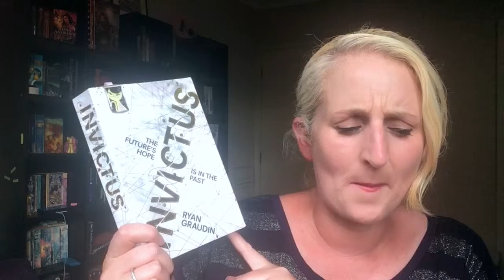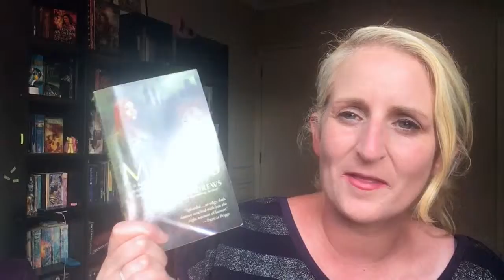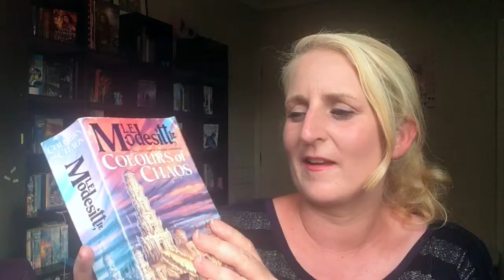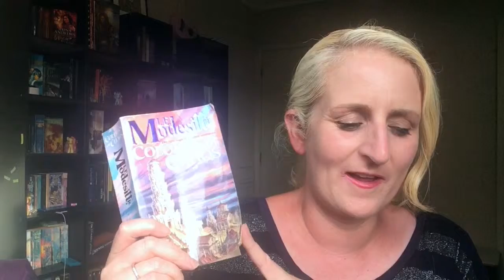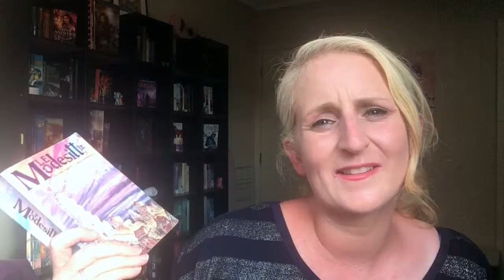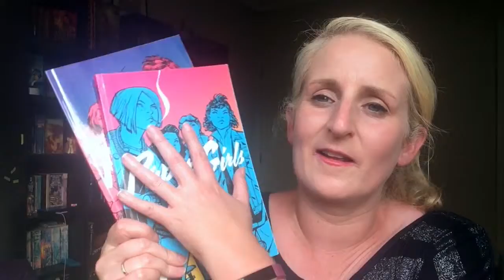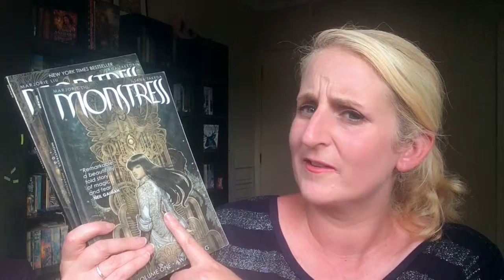Too Many Books To Read in March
Oh dear, I was so hot filming this - that's why I'm so shiny!
There are a lot of books in this list, but a lot of them I am really excited to read! :D

0:04 Physical Books
0:05 Invictus - Ryan Graudin
1:08 Magic Bites - Ilona Andrews
2:36 Audiobooks
2:36 Colors of Chaos - L.E. Modesitt Jr.
3:38 Magi'i of Cyador - L.E. Modesitt Jr.
5:34 Ready Player One - Ernest Cline
7:22 All Our Wrong Todays - Elan Mastai
8:12 Graphic Novels
8:16 Buffy Season 11 - Christos Gage
9:25 Paper Girls - Brian K. Vaughan & Cliff Chiang
9:56 Monstress - Marjorie Liu & Sana Takeda
10:56 EBooks
11:07 Window Wall - Melanie Rawn
12:03 A Wrinkle in Time - Madeleine L'Engle
12:22 Sightwitch - Susan Dennard
12:59 Opal - Maggie Steifvater
Totally achievable right?